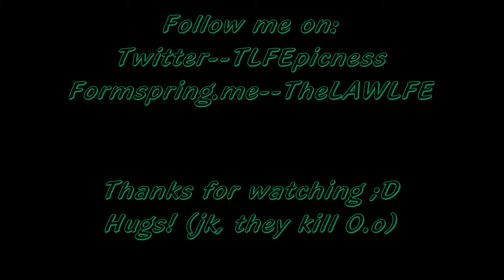Me Vs Jo-Bob~hipocrates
this is a dramatization of a fight a friend and i had over text message. one day, i decided hey, why not make it a video, so i did. all music in this video, is made by onision, and i play both characters.